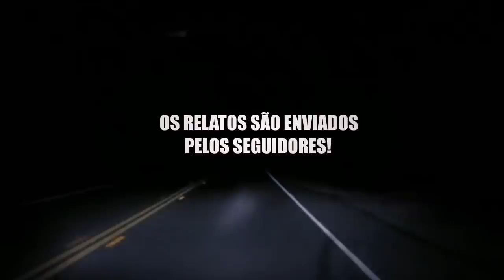O Cortejo Fantasma! - Relatos Do Além com Cicero Augusto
- O Cortejo Fantasma!
- Relatos do Além são histórias enviadas pelos inscritos e narradas por Cicero Augusto

*Ajudem a manter e ampliar o canal com apenas R$2,00 por mês pelo Apoia-Se, acesse

*Ouça Cicero Augusto diariamente, acessem:
Conheçam o Blog Pesquisas Sobrenaturais lobogotico7.wordpress.com/
IMPORTANTE:
Recado para o Youtube, esse canal é OFICIAL dos relatos com Cicero Augusto com participação direta do mesmo, não usamos conteúdos de Terceiros e nem Reutilizamos conteúdos de outras mídias, os relatos são gravados e transmitidos no canal. Temos documentação registrada comprovando os direitos dos conteúdo se necessário.
O Autor do relato libera os direitos da história contada ao cadastrar seu relato em nossa ferramenta "ContameuRelato".